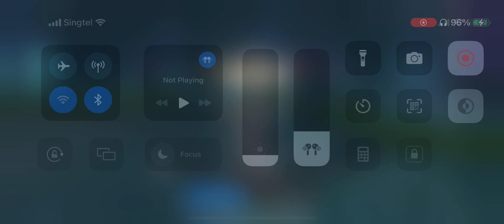Tower of Fantasy | Biochemical Collapse Taotie Stage | Yellow SSS